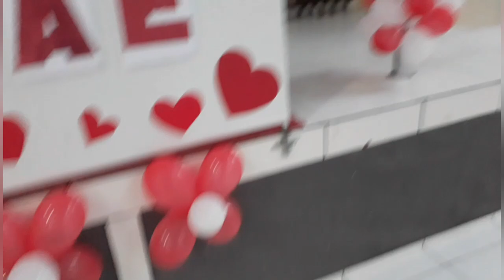Nosso dia das mães na igreja|*Apresentação|poema*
✔comenta
✔compartilha
💚se é novo(a)no canal,seja bem vindo (a)💚

Vivam com paixão com Deus no coração ❤❤